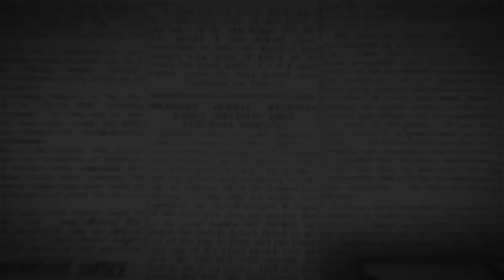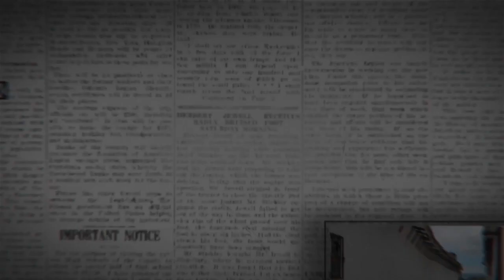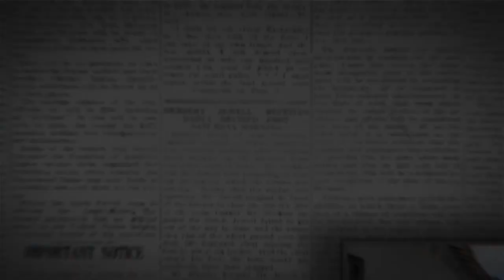DAVID LIZARAZO TIENE LA PALABRA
📺 Esta noche a las 8:00 pm en el programa de DavidLizarazoTieneLaPalabra, invitado Pipe Zarruk - Comunicador social-Periodista ,aquí en Canal Guanevisión. ¡No te lo puedes perder! 😉 InvitadosEspeciales NocheEnGuanevisión 🌟